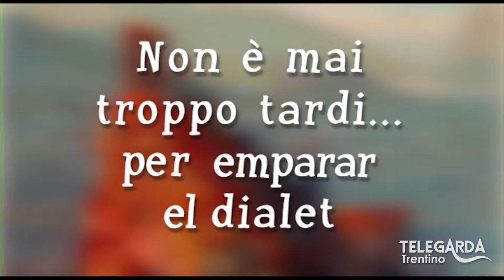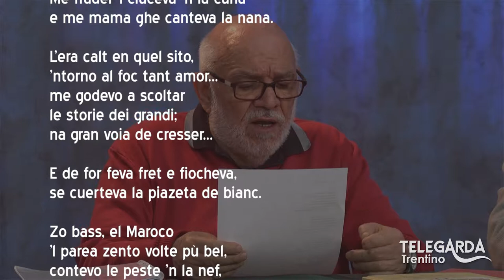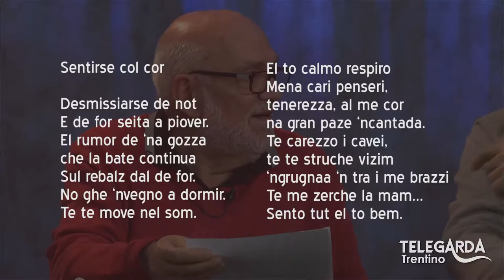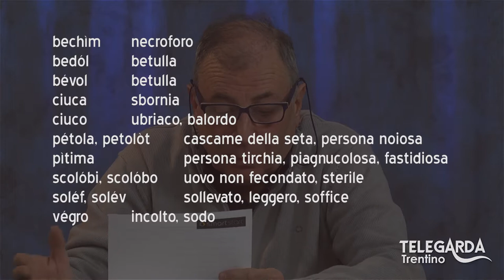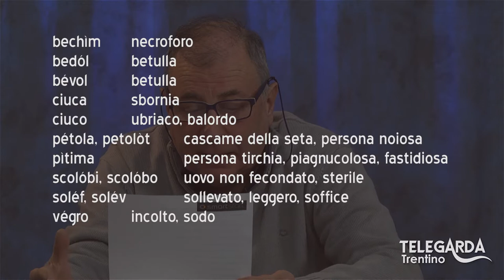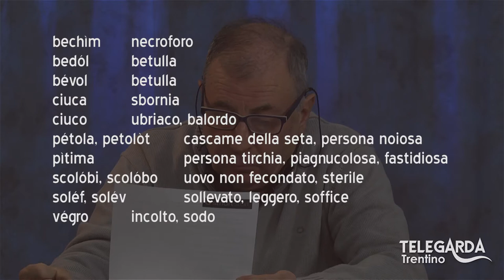Lezioni di dialetto Trentino – “Incontro con Alberto Maria Betta” – 116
Dialetto: Ospite Alberto Maria Betta